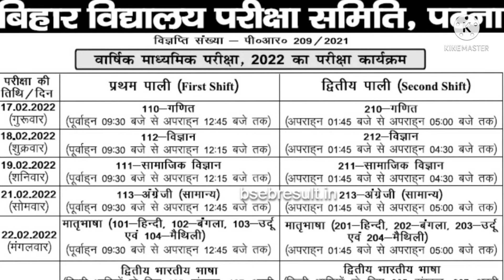Bihar board exam schedule